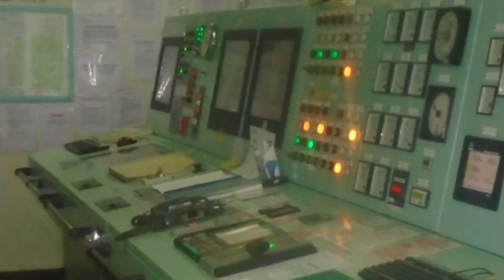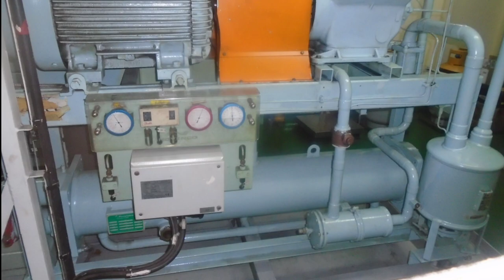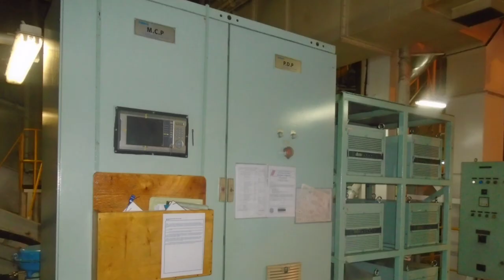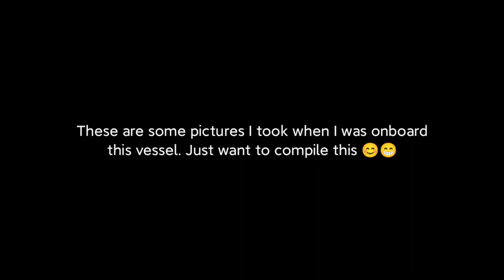What's inside the Engine Room ?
Just want to compile this. These are some pictures I took when I was onboard this vessel. This is my second international vessel assignment.

Vessel Information

IMO: 9683271

Name: KSL SALVADOR

Vessel Type - Generic: Cargo

Vessel Type - Detailed: Bulk Carrier

Status: Active

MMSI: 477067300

Call Sign: VRNQ4

Flag: Hong Kong [HK]

Gross Tonnage: 94528

Home Port: HONG KONG